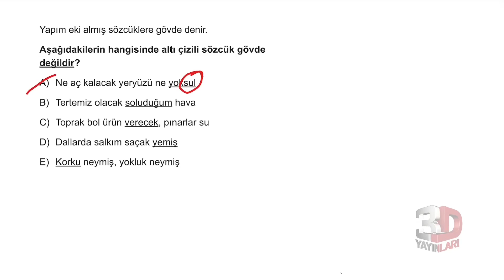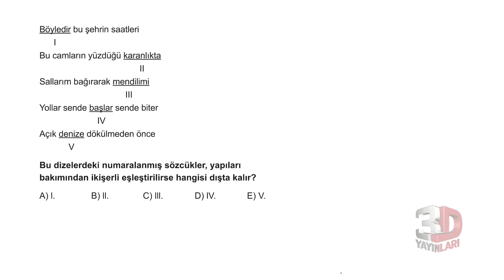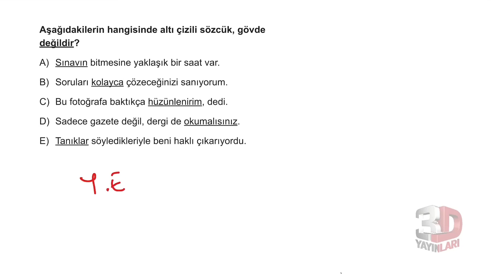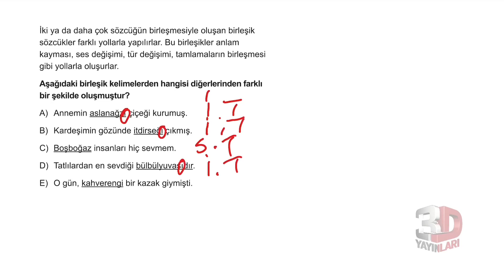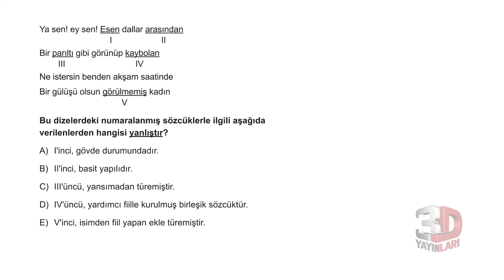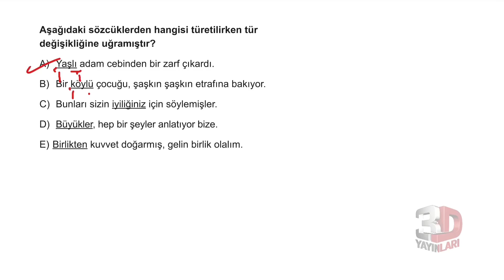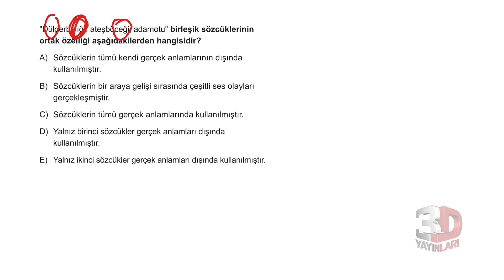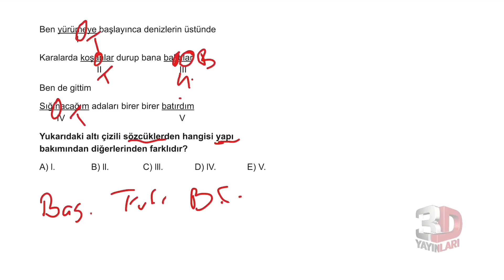TYT Türkçe Soru Bankası Bölüm 02 Test 10 Soru Çözümleri